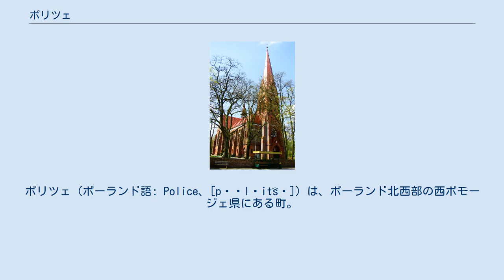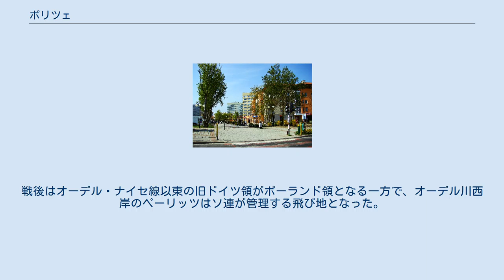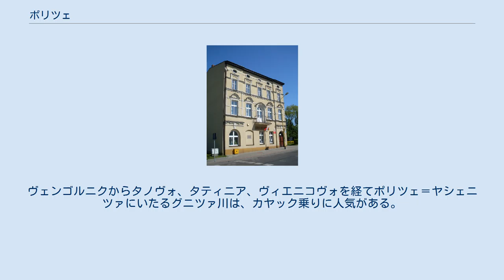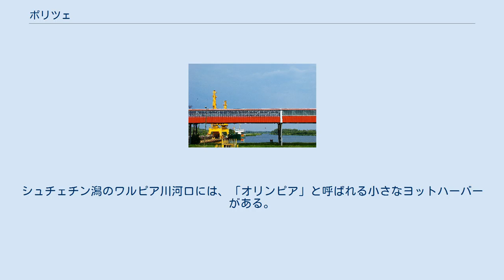ポリツェ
ポリツェ（ポーランド語: Police、[pɔˈlʲit͡sɛ]）は、ポーランド北西部の西ポモージェ県にある町。
シュチェチン都市圏有数の都市で、ポリツェ郡の中心都市でもある。
 ポメラニア湾とシュチェチン潟の南岸、オーデル川沿いに位置する。
ポリツェ市街は、シュチェチンの北およそ15キロメートルにある。
 町名はスラヴ諸語で「平原」を意味する pole に由来する。
 早い例では1243年の史料に、現在のポリツェの地名がみえる。
1260年にポメラニア公国のバルニム1世によってマクデブルク法が導入され、13世紀末には地元の有力者、ドラケ家の所領となった。
1321年にオットー・ドラケが亡くなると、近くのシュテッティン（シュチェチン）の属領となり、18世紀半ばまで発展の機会を逸することとなった。
 ポリツェ市街の外れに位置するヤシェニツァ修道院は、宗教改革さなかの1534年に世俗化し、ポメラニア公領となった。
1569年、この修道院で、ポメラニア公国を東西に分割する条約が締結された。
 1630年のシュテッティン条約から1720年のストックホルム条約までの間、ペーリッツはスウェーデン領ポメラニア、その後プロイセン領ポンメルンの一部であった。
1808年にシュテッティンから独立し、1815年には新設されたプロイセンのポンメルン州ランドウ郡に組み込まれた。
1939年、同郡は廃止され、ペーリッツは大シュテッティン市に併合された。
 1937年、IG・ファルベンインドゥストリーやドイツ＝アメリカ石油会社の出資によって、合成燃料工場「ヒュードリアーヴェルケ・ペーリッツAG」が設立された。
この工場は1943年までに、ナチス・ドイツの合成燃料の15%にあたる57万7000トンを生産するまでになっていた。
その労働力は、関連するナチス・ドイツの収容所から調達された。
ペーリッツにはシュトゥットホーフ強制収容所の支所も置かれていた。
 化学工場が置かれていたため、第二次世界大戦中には連合国軍による空襲の対象となり、1943年末から続いた9トン爆弾による爆撃で、市街の70%が破壊された。
 ベルリンの戦いが行われていた1945年4月26日、ペーリッツの合成燃料工場はソビエト連邦の赤軍に接収された。
戦後はオーデル・ナイセ線以東の旧ドイツ領がポーランド領となる一方で、オーデル川西岸のペーリッツはソ連が管理する飛び地となった。
ソ連のジューコフはペーリッツ、ツィーゲノルト、ヤゼニッツ、メッセンティン、ショルヴィンからなるひとつの郡の新設を布告した。
工場の設備をソ連へ移送するため、2万5000人のドイツ人が労働力として使役された 。
 ペーリッツ郡は、燃料工場のある地区を除いて、段階的にポーランドに返還された。
ムシュツィエンツィノ（旧メッセンティン）が1946年9月7日に、ポリツェ（旧ペーリッツ）とヤシェニツァ（旧ヤゼニッツ）が9月19日にポーランドに割譲された。
1947年2月25日には、燃料工場もポーランドの管理下に移った。
亡命もしくは追放されたドイツ系の住民の代わりに、ポーランド東部から多くの人々が入植もしくは強制移住の形でやってきた。
1953年にはギリシャやユーゴスラビアのマケドニアからの難民も加わった。
 燃料工場の建物は現在も残っているが、安全が確保されていないため、立ち入るのは危険である。
 1969年には、ポーランド有数の大規模な化学工場が新たに建設された。
この工場では、二酸化チタンや窒素およびリン系の肥料が生産されている。
 1946年から1998年までシュチェチン県に所属していたが、1999年以降は西ポモージェ県の一部となっている。
 ポメラニア湾とシュチェチン潟の南岸に位置し、オーデル川が流れる。
ポリツェ市街はシュチェチンの北およそ15キロメートルにある。
ヴェンゴルニクからタノヴォ、タティニア、ヴィエニコヴォを経てポリツェ＝ヤシェニツァにいたるグニツァ川は、カヤック乗りに人気がある。
シュチェチン潟のワルピア川河口には、「オリンピア」と呼ばれる小さなヨットハーバーがある。
市内にある合成ガソリン工場跡は、いまコウモリ（ヨーロッパチチブコウモリ、オオホオヒゲコウモリ、ドーベントンコウモリ、ノレンコウモリ、ウサギコウモリ）の棲息地となっている。